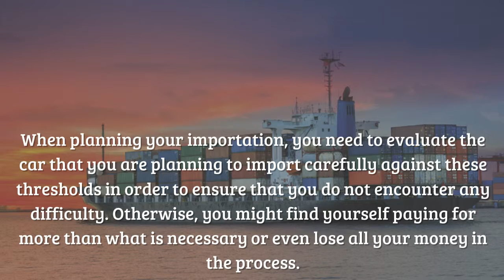Import Japanese car: What You Need to Know About Importing Japanese Cars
There are a number of rules and also laws you need to abide when you prepare to Import Japanese car to Australia. These regulations range from the age of the car to the shipping demands, safety and security needs and also ecological needs amongst lots of others. When planning your importation, you have to assess the vehicle that you are preparing to import meticulously against these thresholds in order to make sure that you do not experience any sort of problem. Otherwise, you might discover yourself paying for greater than just what is essential or even lose all your money while doing so.